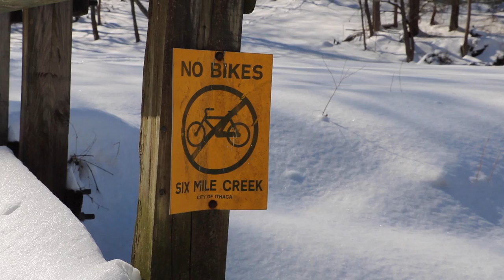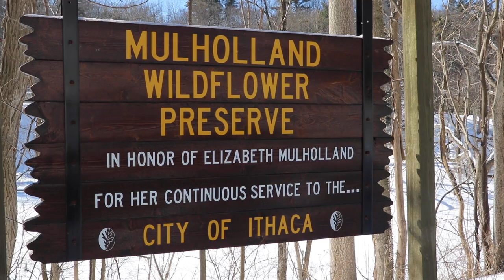Ethnography Assignment- Kayleigh Arnold